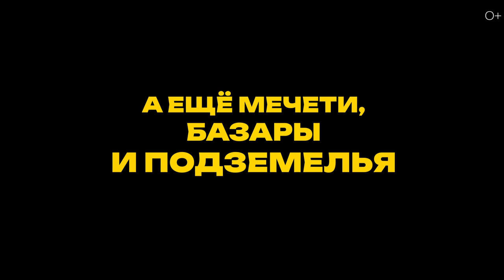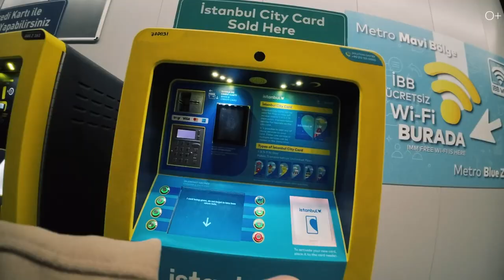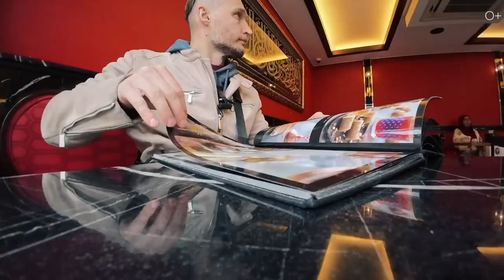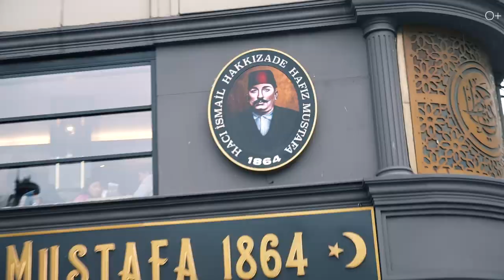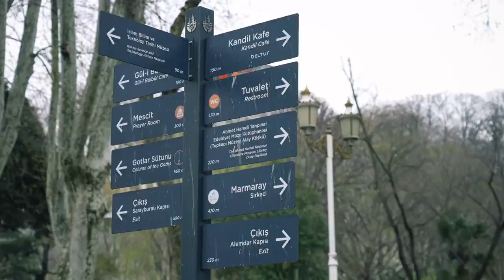Прогулки по СТАМБУЛУ: Вкус традиции в каждой чашке КОФЕ!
Добро пожаловать в захватывающее путешествие по Стамбулу! В этом выпуске вы погрузитесь в атмосферу богатой истории и культуры этого удивительного города. Вместе мы отправимся в местные кофейни, насладимся ароматным турецким кофе и традиционными сладостями.
Мы также посетим несколько известных мест Стамбула, начиная с Мечети Сулеймание - величественного сооружения, построенного в XVI веке. Затем отправимся на Гранд Базар - один из крупнейших рынков в мире, где продается все, что только можно себе представить. И, конечно же, не пропустим потрясающую подземную Цистерну Базилика, построенную еще в VI веке.
Присоединяйтесь к нам и откройте для себя захватывающую красоту и культурное наследие Стамбула!

Подробнее в видео:

00:00 Анонс видео
00:31 Утро в отеле
01:57 Проезд в Стамбуле
02:40 История турецкого кофе
04:40 Турецкие сладости
05:36 Известные кофейни Стамбула
07:14 Мечеть Сулеймание
10:20 Гранд Базар
12:22 Цистерна Базилика

Смотрите также наши последние ролики о путешествиях:

Загадочные ЗАМКИ ИЗ ФИЛЬМОВ, которые оказались РЕАЛЬНЫМИ!
Вы точно не знали ЭТОГО о Бали! Факты, которые удивят даже опытных туристов!